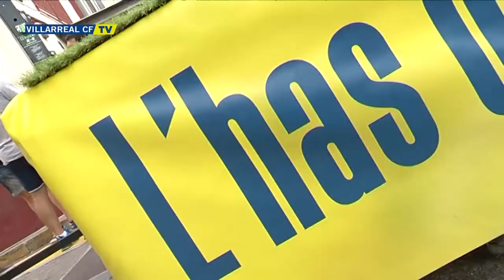Presentación de Alphonse Areola y Mariano Barbosa con el Villarreal CF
Imágenes de la presentación de los nuevos porteros del Villarreal CF en La Vall de Uxó. El acto está enmarcado dentro del Tour Groguet que se realiza por la provincia de Castellón.